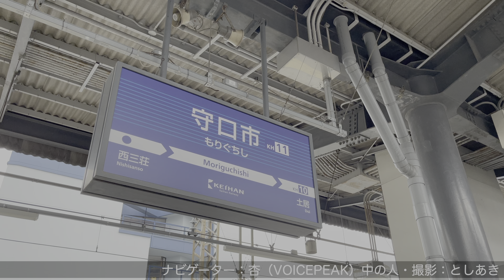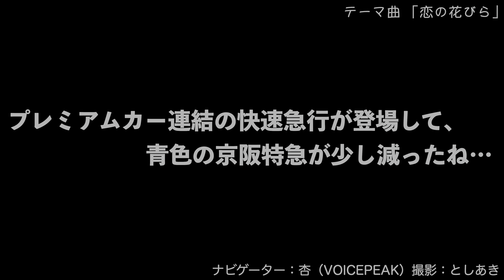京阪特急3000系が守口市駅をW通過！ 京阪電車 守口市駅 21-07 京阪特急 京阪3000系 ゆる鉄 【杏せんぱい♪】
新3000系が京阪特急メインで使われていた時代の動画♪
京阪特急！新3000系が守口市駅を通過♪

ナビゲーター：女子鉄まほろ♪（VOICEPEAK）中の人・撮影：としあき
2021年7月撮影
鉄道系Vtuberと中の人★中の人もたまに登場します

小さなパソコン教室@岡山庭瀬校 @玉野日比校

◆動画を消せ、誤ってる情報を流すななどの自分勝手な要求や、しょうもないなどの誰も得しないコメントはやめて下さい